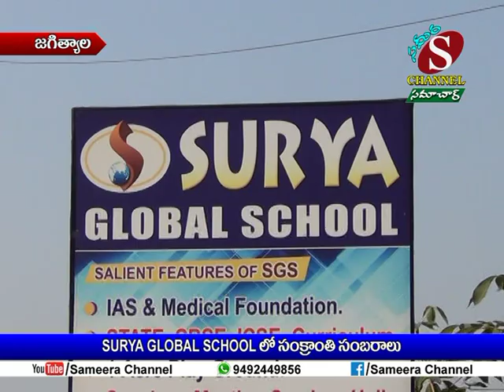Sameera Channel News - Jagtial | 10.01.2019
SURYA GLOBAL SCHOOL లో సంక్రాంతి సంబరాలు